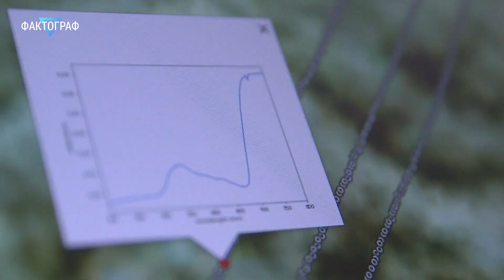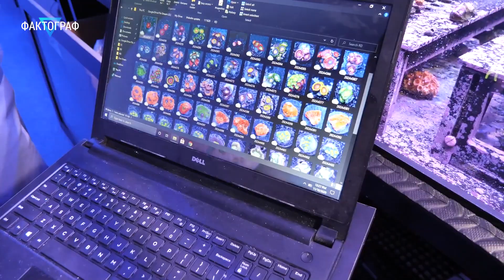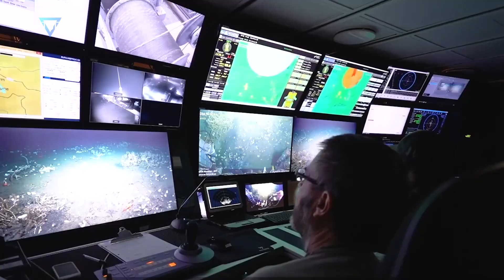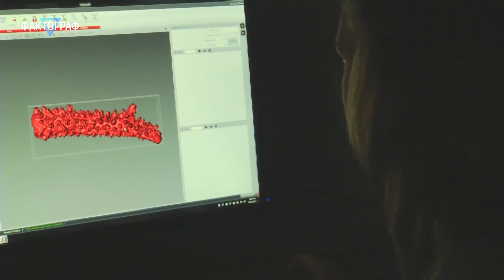▽ Как повлияет исчезновения коралловых рифов на людей?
Рифы — это невероятные яркие и красочные поля чудес, которые любят миллионы людей во всем мире. Они полны разноцветных форм, различной величины. По подсчетам ученых, до 80% кислорода, которым мы дышим, поступает из морей и океанов. А кораллы, которые сейчас находятся на грани исчезновения напрямую влияют на выработку кислорода. Как это происходит и что делают ученые узнаем в видео.